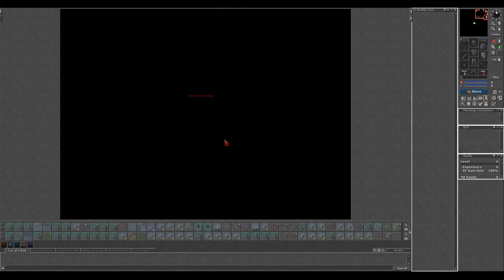Tibia Helera 4-8-18 yalahar fight - CC vs militia